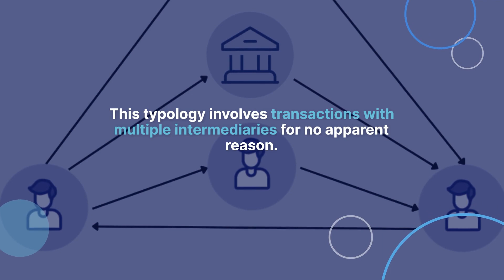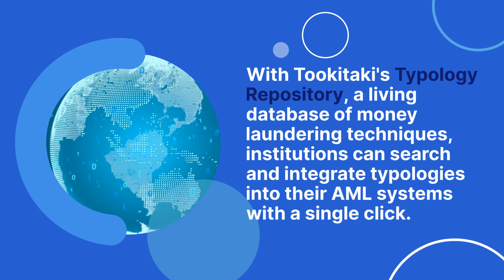Typology Tales: Money Laundering Risks in E-wallets and Digital Payments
In this video, we uncover the hidden risks of money laundering in e-wallets and digital payments. Join us as we explore real-life typology tales, revealing the innovative methods used by criminals to exploit these popular payment platforms. Gain a deeper understanding of the vulnerabilities, red flags, and emerging trends in the realm of digital financial transactions. Discover how advanced technologies and robust AML strategies can help financial institutions and regulators stay ahead of the curve and combat the ever-evolving challenges posed by money laundering in the digital age. Don't miss this insightful exploration of the fascinating world of e-wallets and digital payments. Watch now to enhance your knowledge and stay one step ahead in the fight against financial crimes.